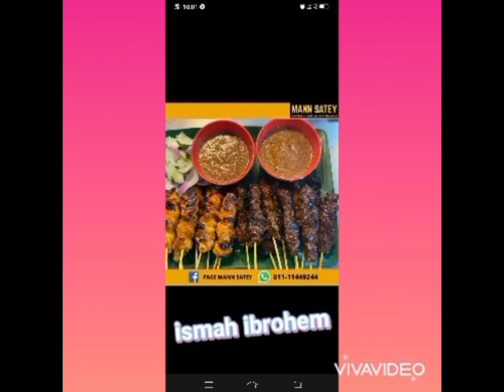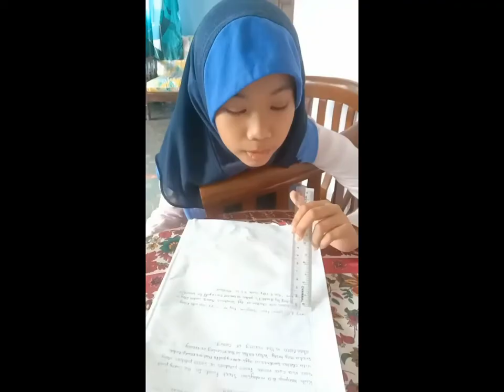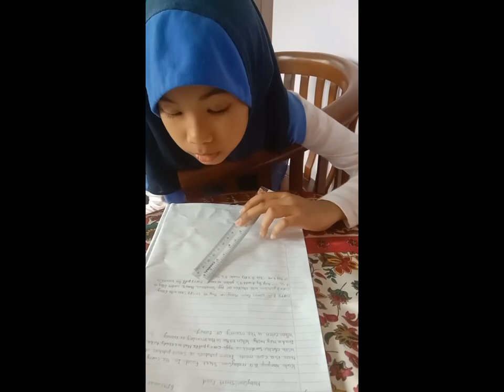Malaysian Street Food by 3Muhamin 2021